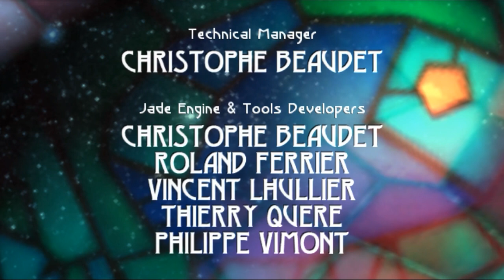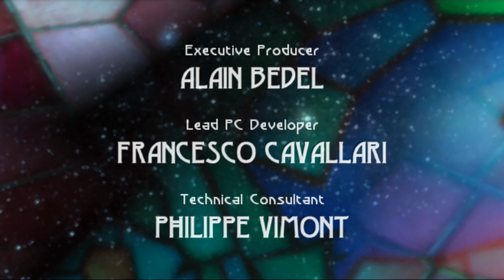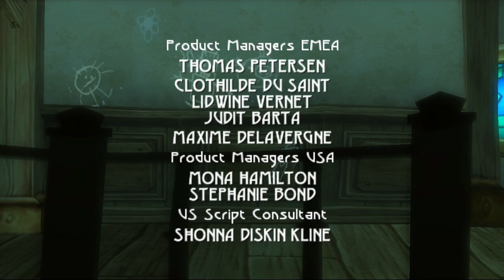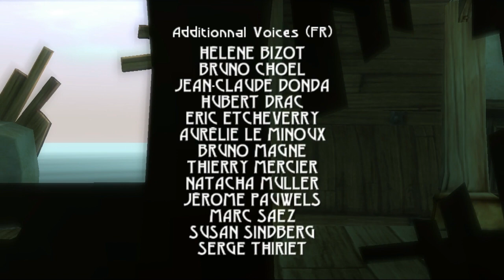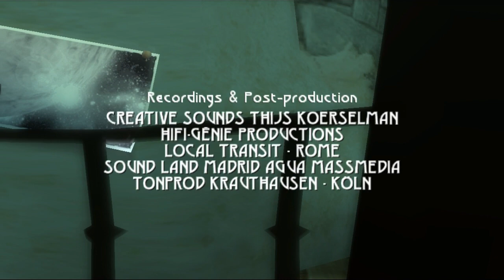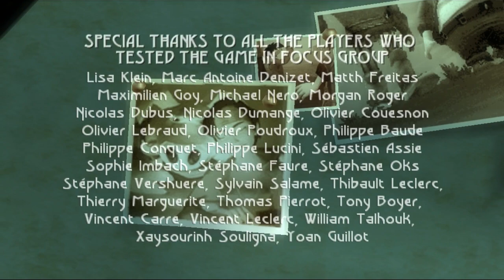Let's Play Beyond Good & Evil - Part 26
Part 26 of Let's Play Beyond Good & Evil.